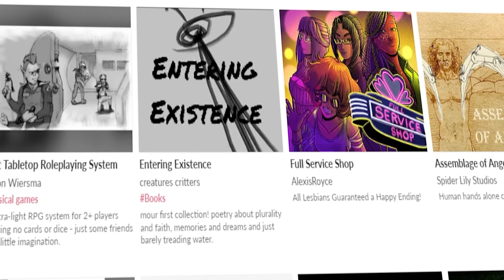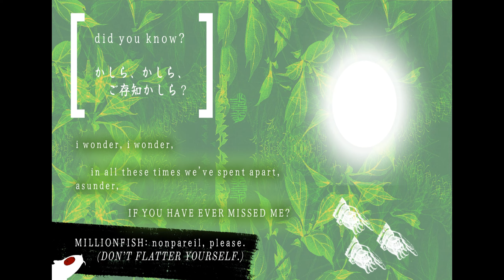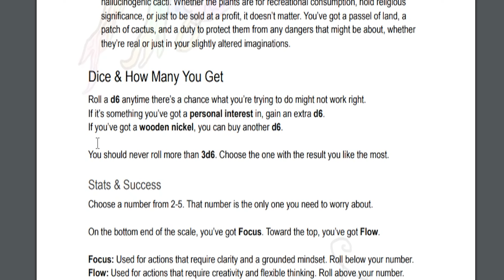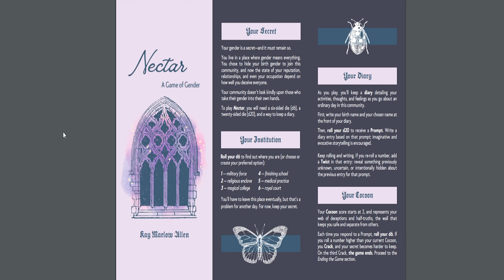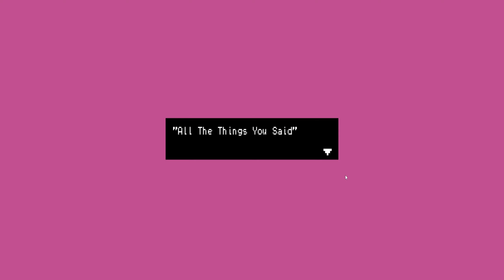A Small Amount Of The Queer Games Bundle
This is part seven of who knows how many to this long ahh series of games
(this one is kinda short due to the insane amount of vns and ttgs lol)
Join the NBZ discord server!!!